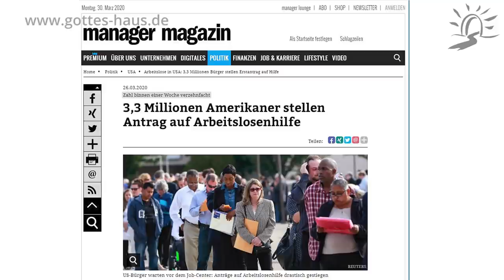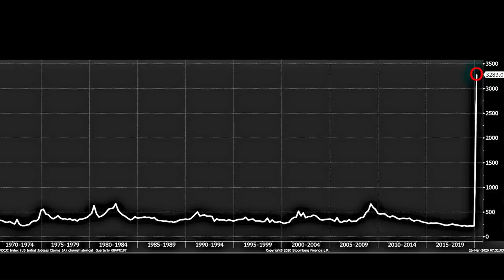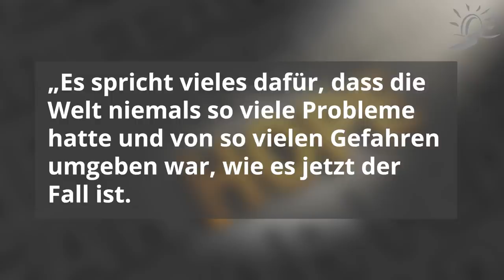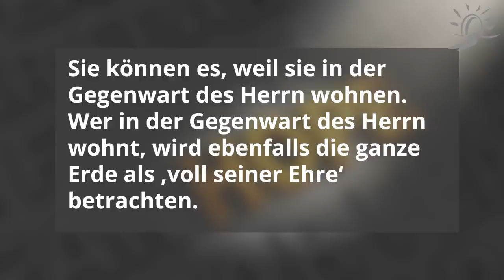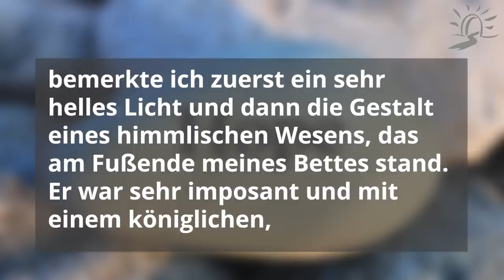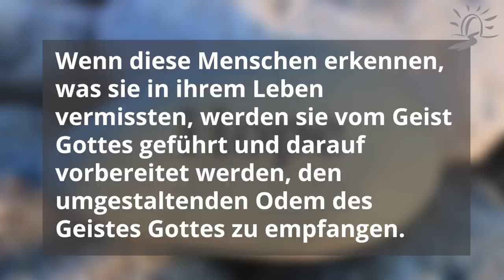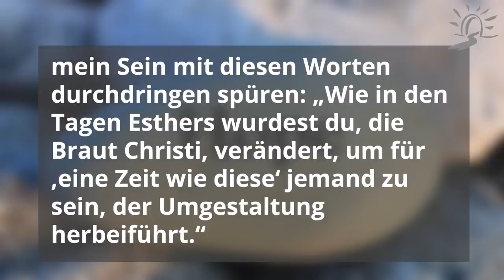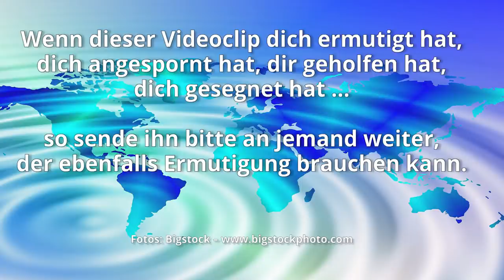Corona: Eine Erschütterung, die unsere Welt für immer verändert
In diesem Clip spricht Martin über ein von vielen bisher noch nicht wirklich realisiertes Thema der Corona-Krise: der damit verbundene wirtschaftliche Zusammenbruch, der auch Europa und Deutschland erreichen wird. Bereits jetzt haben in Deutschland fast eine halbe Million Firmen Kurzarbeit beantragt und in USA schnellen die Arbeitslosenzahlen in kürzester Zeit in eine noch nie dagewesene Höhe.

Die Welt steht vor dramatischen Umwälzungen und Veränderungen. Unsicherheit regiert, Ausgaben und Investitionen werden gestoppt, Arbeitsplätze abgebaut. Ob es in den nächsten Jahren wieder so werden wird wie zuvor, ist durchaus fraglich.

Wie gehen wir als Christen damit um? Setzen wir uns ins Zimmer und warten auf die Entrückung? Tun wir so, als ob nichts wäre? Beschäftigen wir uns mit den Problemen und lassen uns von der allseits grassierenden Angst anstecken?

Zahlreiche Propheten unserer Tage haben schon seit langem von den kommenden Erschütterungen gesprochen und große weltweite Veränderungen vorausgesagt. Oft wurden sie belächelt und als nicht ernstzunehmend bezeichnet. Doch auf einmal sieht alles anders aus.

Martin spricht darüber, wieso wir als Kinder Gottes trotz allem, was auf uns zukommt, voller Zuversicht sein können und warum wir gerade jetzt unsere Häupter erheben sollen.

Die Menschen werden vergehen vor Furcht und in Erwartung der Dinge, die kommen sollen über die ganze Erde …
Wenn aber dieses anfängt zu geschehen, dann seht auf und erhebt eure Häupter, weil sich eure Erlösung naht.
Lukas 21,26-28

Die Texte der beiden im Video vorgetragenen Prophetien findest du auf unserer Webseite